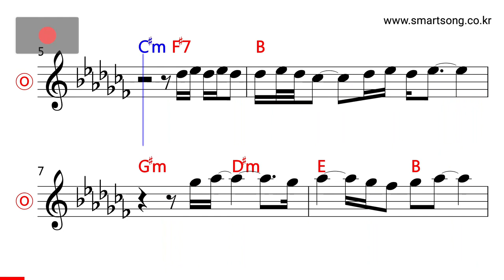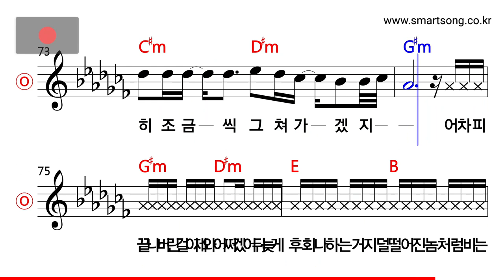비스트 - 비가 오는 날엔